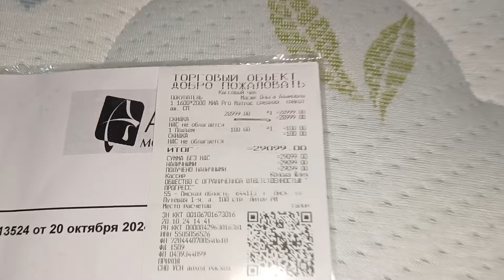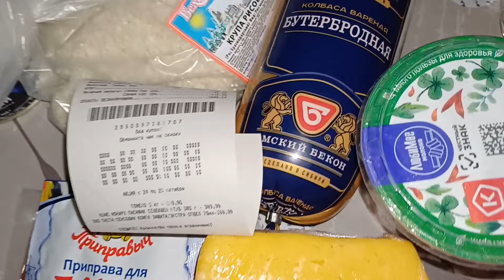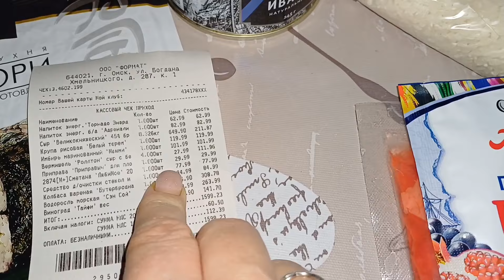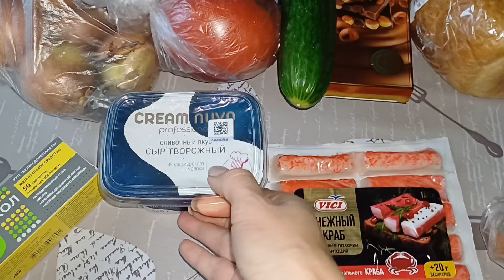КОРЗИНА ПОКУПКИ ЗА НЕДЕЛЮ Г.ОМСК